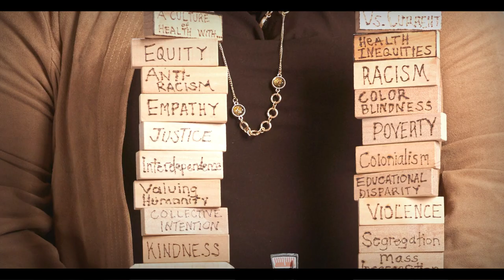Announcing Dr. Roberta Waite as Dean of Georgetown School of Nursing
Dr. Roberta Waite, a transformative nurse leader, has been appointed dean of Georgetown University School of Nursing - a role she will begin July 1, 2022. Dr. Waite, who will also be a professor of nursing at Georgetown, shares more about herself and her hopes for the future of the school. (Videography by Mike DeRario)